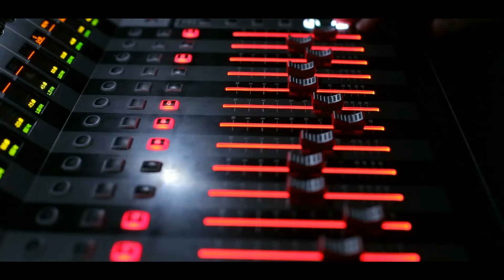Karina con Vos | Kairo Herrera, Jessica Zunino y Mariana Romano - Parte 1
La conductora Karina Vignola recibió en su living al comunicador Kairo Herrera, y su pareja, la Dra. Odontóloga Jessica Zunino, con quienes conversó de todo un poco.